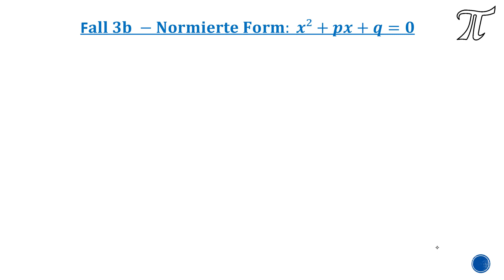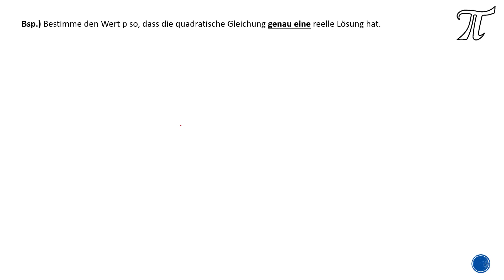Parametervariation Kleine Lösungsformel - Quadratische Gleichungen (mit SKRIPT!)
In diesem Video zeige ich dir, wie du anhand der Parameter bei der normierten Form x²+px+q=0 die Lösungsfälle selbst bestimmen kannst.